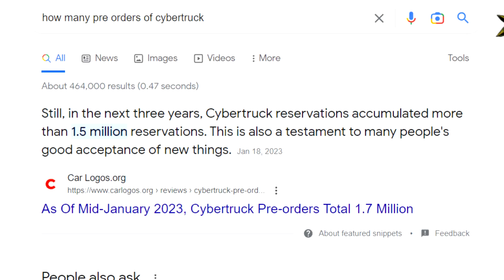Why Tesla Stock is Going To SURGE in 2025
2025 is going to be an interesting year for Tesla stock 😎